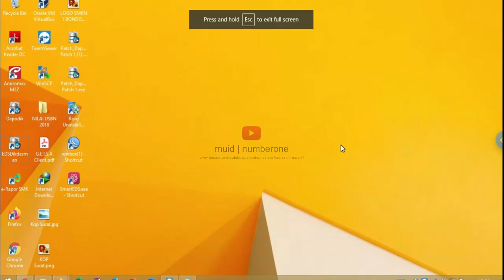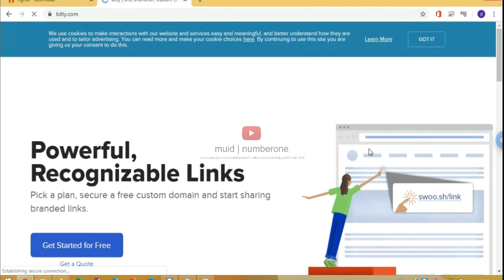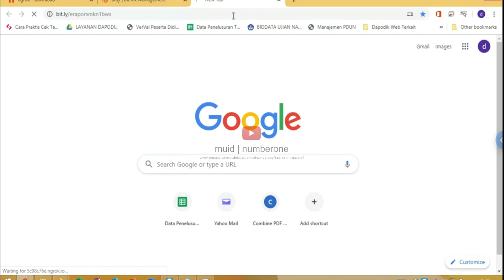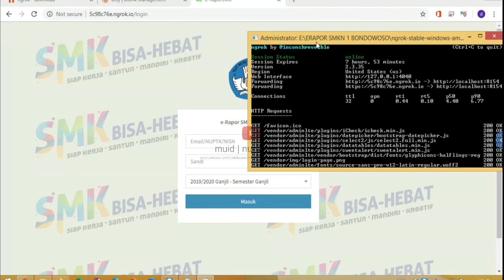[Tutorial Erapor] 10. Cara Mengonlinekan Erapor dan Dapodik secara gratis melalui NGROK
[Tutorial Erapor] 04. Cara Membuat KD Sendiri seperti KD UH, PTS, PAS, PTS serta KD Keterampilan

[Tutorial Erapor] 06. Cara membuat Perencanaan Penilaian Keterampilan, Duplikat Perencanaan di Erapor

[Tutorial Erapor] 07. Cara Masukkan Nilai pengetahuan di erapor dari beberapa perencannan KD yang telah kita buat

[Tutorial Erapor] 08. Cara Masukkan Nilai keterampilan di erapor dari beberapa perencannan KD yang telah kita buat

[Tutorial Erapor] 09. Cara mengirim Nilai pengetahuan dan keterampilan ke wali kelas